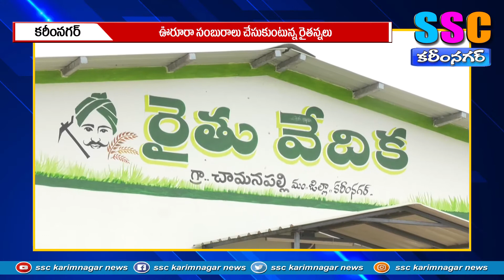చామన్ పల్లిలో ఘనంగా రైతుబంధు వేడుకలు ...SSC KARIMNAGAR NEWS 09.01.2022